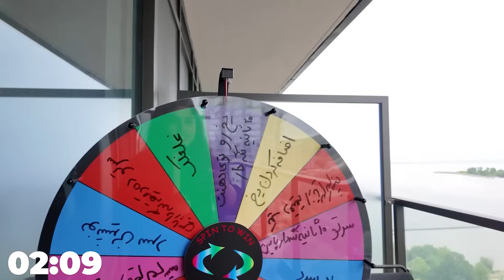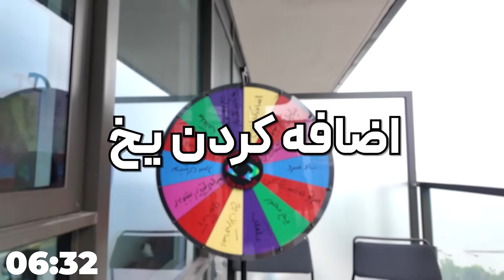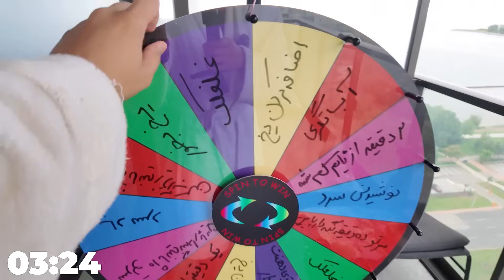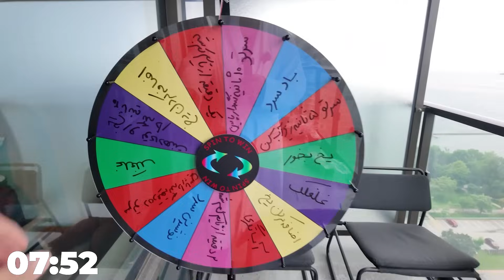رفتیم تو اب یخ منفی ۳ درجه! هرکی بیشتر بمونه برنده اس❄️🥶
حتما چنل اینستا پ توییتر من رو فالوو کنید